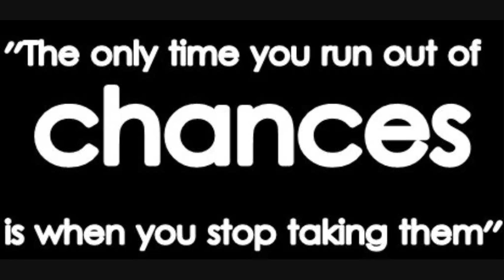Love On The Line {7}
I was packing my stuff when someone knocked on the door. It was Frankie, Joe's youngest brother.
"Why are you leaving?"
He looked so sad. I sat down on the bed, and Frankie sat next to me. That kid was the cutest little boy ever. I would take him home with me in my bagage if I could.
"I have to go home, Frankie." I said, sighing.
"But you are my favourite sister. Please stay?"
I smiled at him. "You're my favourite pretend-brother always. But haven't you missed Joe? He's coming back tomorrow."
Frankie thought for a while. "Yes. I have missed him.. A little bit" He paused. "But he never watches cartoons with me... And he's not a girl, so he won't let me hug him." He reached his arms as far as he could and gave me a big hug.

Demi says: Hey
Joe says: Hey whats up?
Demi says: Just finished packing
Joe says: Me too
Demi says: So what are you feeling about going home?
Joe says: I'm not sure... At first I didn't want to leave, but now I really want to get out of this town.
Demi says: Really?
Joe says: Yeah. what about you?
Demi says: I hated this place at first, but now Im starting to think it's not that bad.
Joe says: wow... What made you change your mind?
Demi says: Your family. Your best friend Dave.
* They are really great
Joe says: yeah...
Demi says: Why do you hate Dallas so much?
Joe says: Your friends are jerks
* No offence.. but they were mean to this girl
* who had done absolutely nothing wrong
* It reminded me of the people at my school
Demi says: Oh...
Joe says: Selena was her name. Really

sweet girl. You should talk to her sometime
*Well, I gotta go pack my stuff. Bye
Demi says: bye...

Selena... So many times. So many words. I had throwns so many unnecessary words at her. Words she didn't deserve to hear. Words no one deserved to hear. Now I knew what she felt like, and I promised myself that I would never do anything like that ever again.

{sucks I know. I have a writers block and Im sick...}